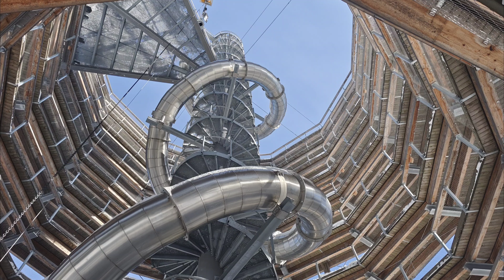Stezka Korunami Stromů Jánské Lázně a Vivo X80 Pro 4K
Ahoj!
Tak konečně venku pořádné světlo, abych mohl pořádně vyzkoušet Vivo x80 Pro, v horském prostředí.
Myslím že bude na co koukat, tentokrát jsem vybral turistické místo Stezka Korunami Stromů, v Jánských Lázních.